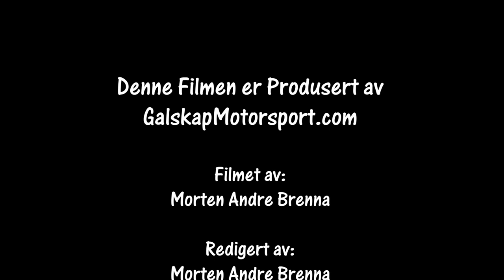Bilcross Drevsjø 18.06.2022